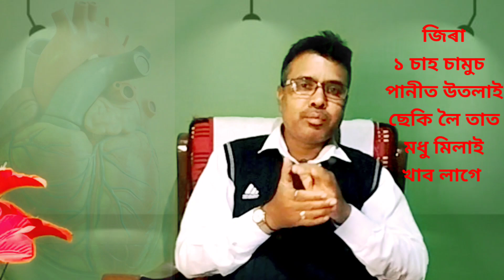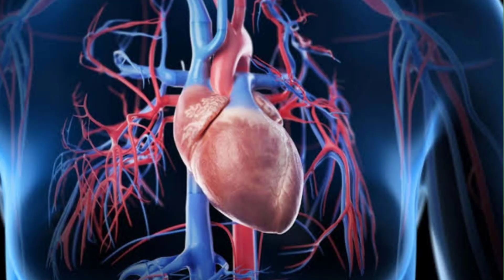হাৰ্ট সুস্থ ৰখাৰ উপায় |Heart palpitations symptoms|heart attack treatment in Assamese|heart hosta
হাৰ্ট সুস্থ ৰখাৰ উপায় |Heart palpitations symptoms|heart palpitations treatment in Assamese

palpitations remedies| palpitations remedies in Assamese palpitations anxiety | palpitations home remedies | heart palpitations remedy | heart palpitations treatment | heart palpitations home remedies |heart palpitations anxiety

💥 About this video :
In this video I am going to Illustrate about heart palpitations and some home remedies.watch the video

You can comment if you have any suggestions for any tutorials and freely ask any question I love to answer them.
Drink plenty water
Do exercise daily
Stay blessed!